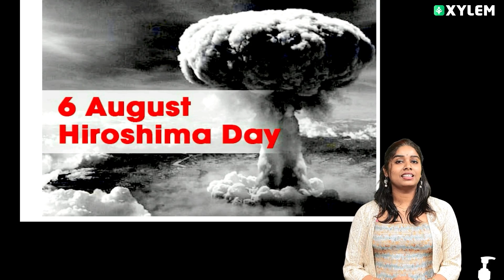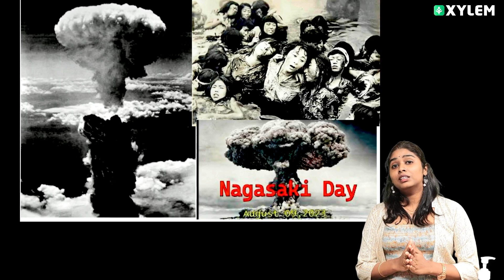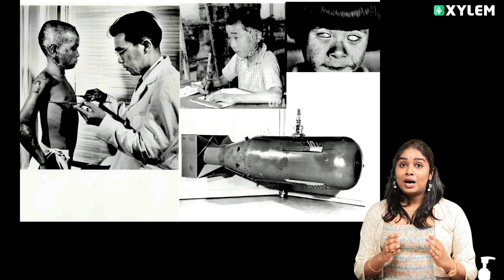Class 2 - ഹിരോഷിമ -നാഗസാക്കി ചരിത്രം മാപ്പുനൽക്കാത്ത ക്രൂരതയുടെ കഥ | Xylem Class 2